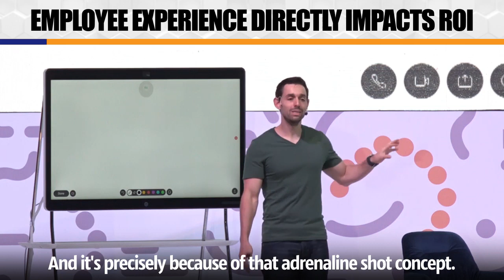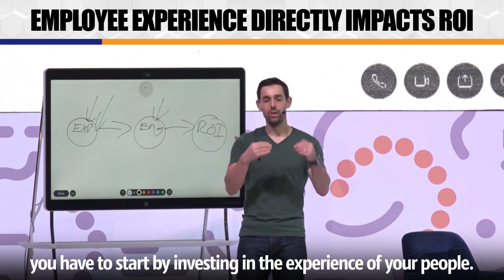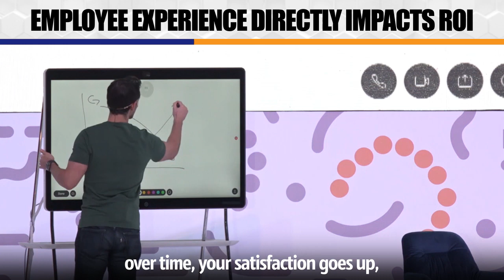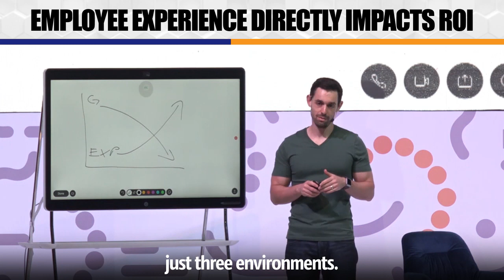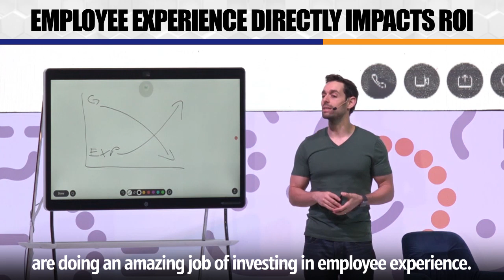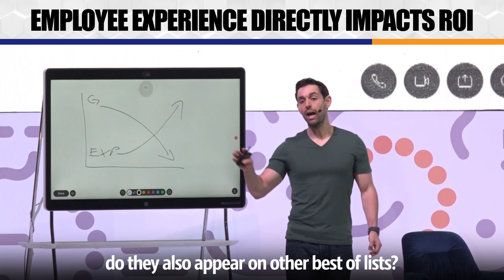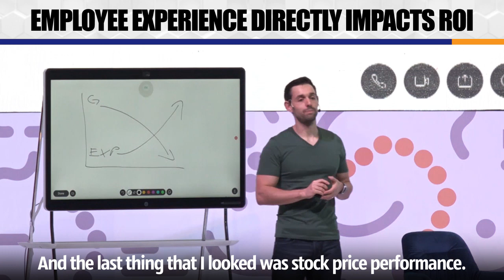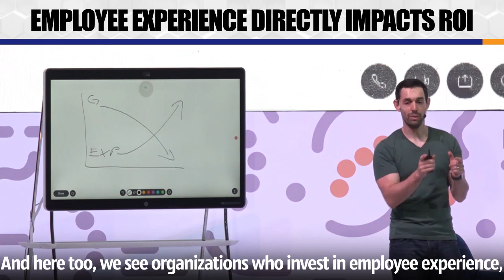Employee Experience Directly Impacts ROI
We’ve never invested more time, more money, or more resources into employee engagement programs. We spend billions of dollars every year, but around the world, employee engagement scores aren’t improving. Why?

Because it’s the employee experience that creates an engaged workforce. And an engaged workforce impacts ROI. If you want to have an engaged workforce, start by investing in the experience of your people.

This is based on a concept created by a psychologist named Thomas Gilovich. He realized that if you invest in a physical good, your satisfaction goes down over time. However, if you invest in an experience, over time, your satisfaction goes up.

Learn how the world’s top CEOs create amazing employee experiences within their organizations.